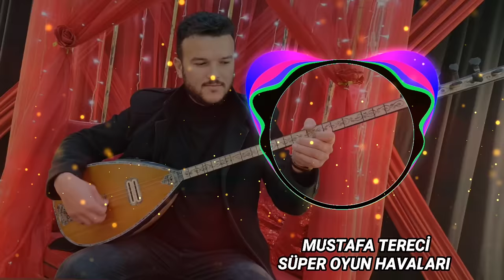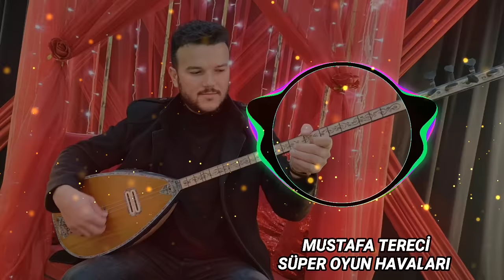Mustafa Tereci ~ Oyun Havaları ( potpori ) yeni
sünnet düğünleri

istek ve arzularınızı yorumlarda belirtin sevgili arkadaslar

📢📢📢DUYURU HAK TALEBİNDE BULUNAN ŞİRKET VE KİŞİLER İHTAR GÖNDERMEDEN ÖNCE MAİL VE SOSYAL HESAPLARİMİZDAN İLETİŞİME GEÇERLERSE 24 SAAT İÇİNDE VİDOLARİ SİLİNECEKTİR EFENDİM